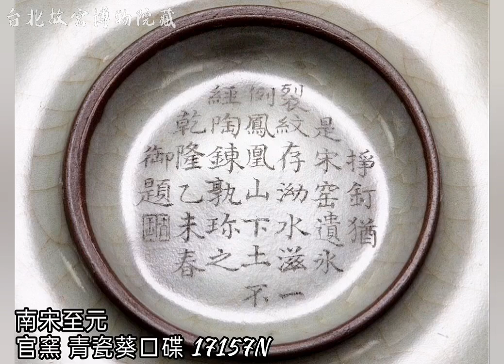【南宋 官窯 瓷器】台北故宮博物院藏